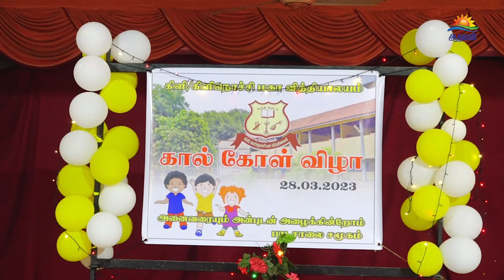தரம் 1க்கு மாணவர்களை சேர்க்கும் தேசிய நிகழ்வு